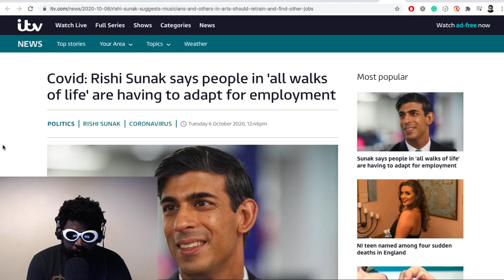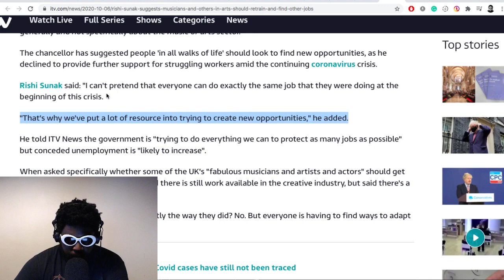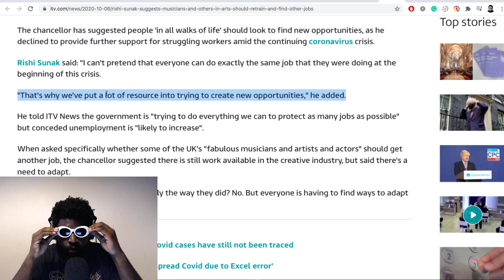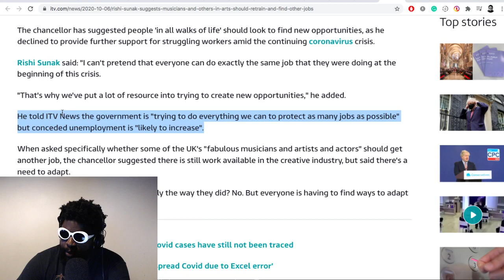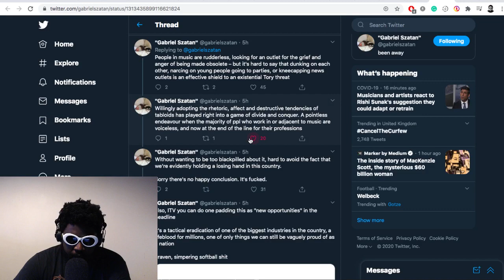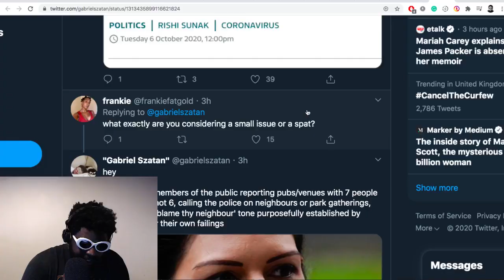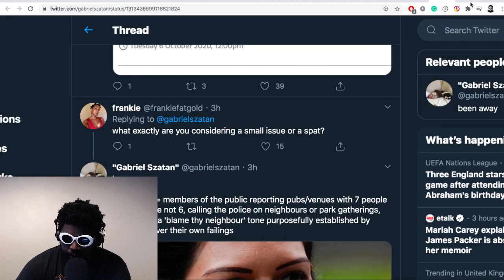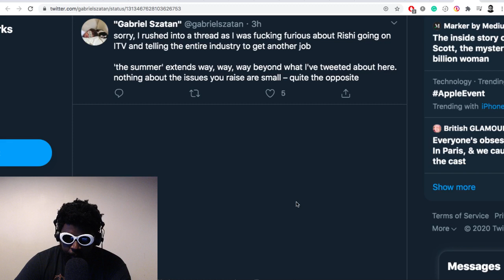Rishi Sunak: “DJs should retrain and find a new job”